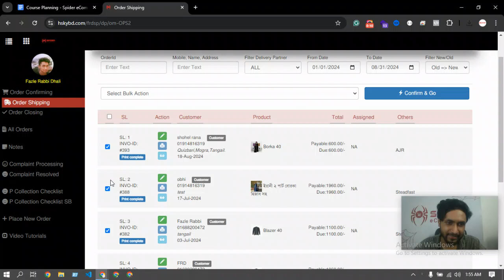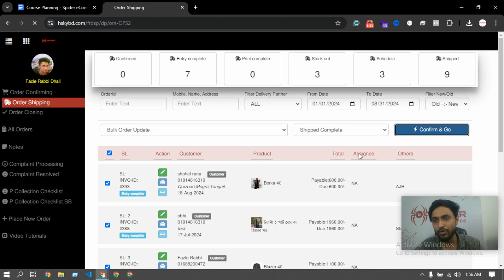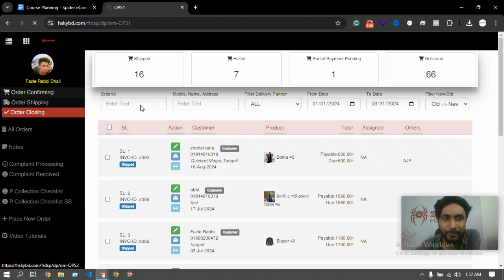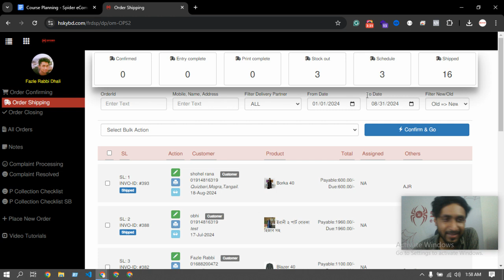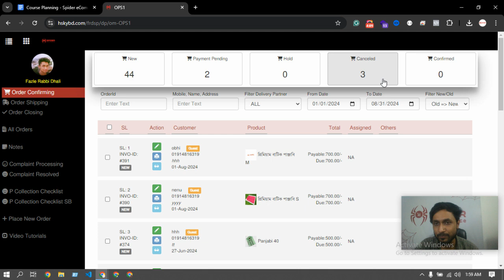Support#190 - part8 - অর্ডার প্রসেস করা শিখুন আপনার ই-কমার্স ওয়েবসাইটে - Spider eCommerce website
Welcome to Part 8 of our extensive series on mastering order processing for your eCommerce website! In this Bangla tutorial, Spider eCommerce dives deep into advanced order management techniques, equipping you with the skills needed to handle and streamline your order processing efficiently.

Spider eCommerce is a leading provider of custom eCommerce website development solutions. With over 300 successful projects and a commitment to 100% client satisfaction, we specialize in delivering high-performance, PHP-based websites designed to enhance your online business operations.

- **Tailored Solutions:** Dynamic eCommerce websites built with PHP to meet your specific needs and ensure high performance.
- **Proven Success:** Successfully completed over 300 projects since 2019, with a focus on client satisfaction.
- **Comprehensive Features:** Includes advanced order management tools, bulk processing capabilities, and more.
- **24/7 Support:** Continuous support to keep your business running smoothly at all times.
- **Complete Packages:** Free domain registration, premium hosting, and a suite of advanced eCommerce features.

- Advanced strategies for effective order processing and management on your eCommerce website.
- Techniques for handling complex orders, including customizations, special requests, and returns.
- Best practices for optimizing your order processing workflow to improve efficiency and enhance customer satisfaction.

Enhance your order management capabilities with this expert tutorial.

Let’s work together to create a powerful and efficient eCommerce presence!

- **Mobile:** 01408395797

An eCommerce website is an online platform that allows businesses and individuals to buy and sell products or services over the internet. These websites facilitate transactions by providing a digital storefront where customers can browse products, add them to a shopping cart, and complete purchases using various payment methods.

Key features of an eCommerce website typically include:

1. **Product Listings**: Detailed pages for each product, including images, descriptions, prices, and specifications.

2. **Shopping Cart**: A feature that allows customers to collect items they wish to purchase before checking out.

3. **Payment Processing**: Secure methods for customers to pay for their purchases, often including credit/debit cards, digital wallets, and other online payment systems.

4. **User Accounts**: Options for customers to create accounts to track orders, save preferences, and manage personal information.

5. **Order Management**: Tools for businesses to manage inventory, process orders, and handle shipping and returns.

6. **Customer Support**: Features like live chat, FAQs, and contact forms to assist customers with inquiries or issues.

7. **Responsive Design**: A layout that works well on both desktop and mobile devices, ensuring a seamless shopping experience.

eCommerce websites can vary in scale from small online shops to large marketplaces like Amazon or eBay, and they can sell physical goods, digital products, or services.